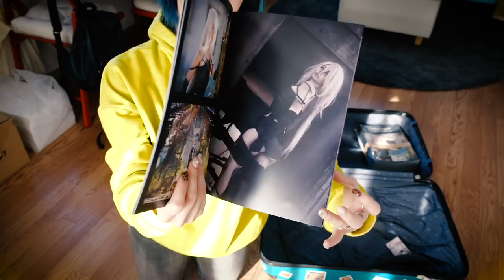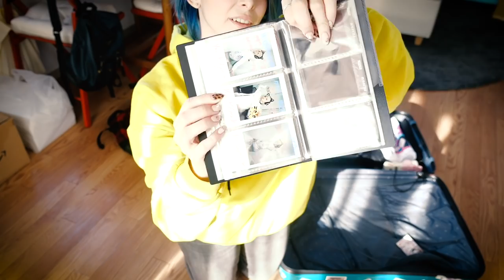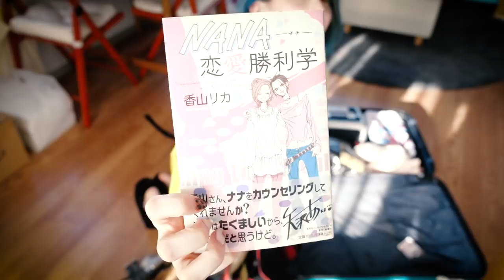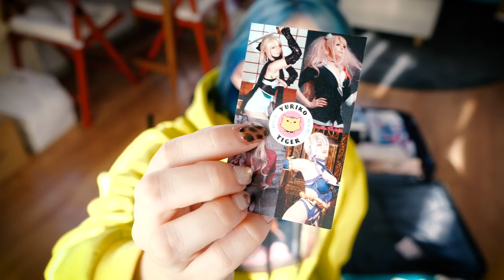【カバンの中身紹介】コスプレイヤーのゴロゴロの中身は？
コスプレイヤーあるある。